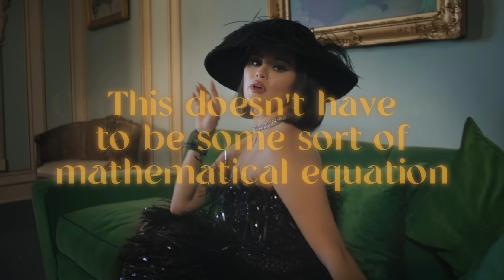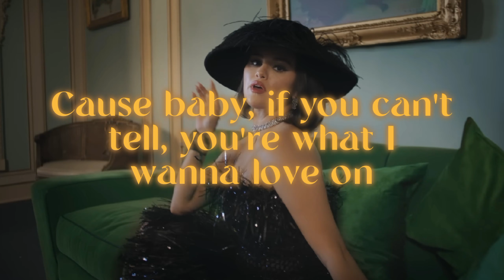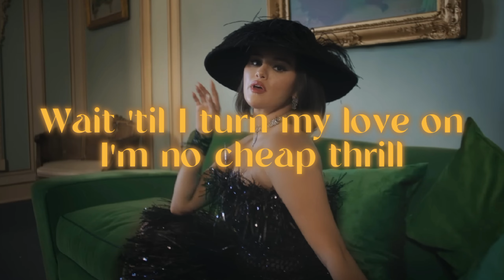LOVE ON — SELENA GOMEZ (LYRICS)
🍂 share your fave songs below!
🍂 sub count: 395, but maybe 396 with u 😏